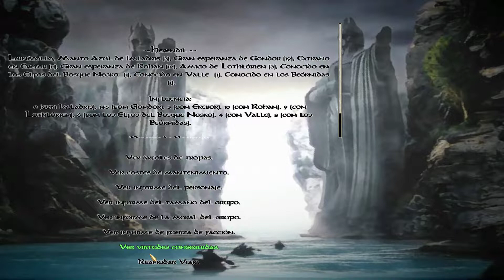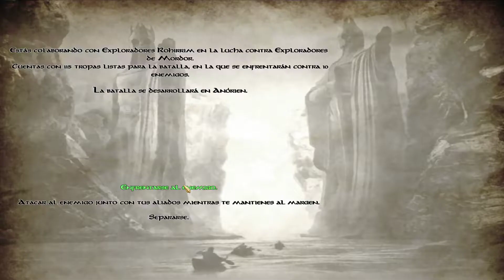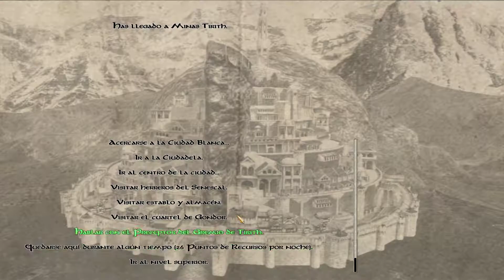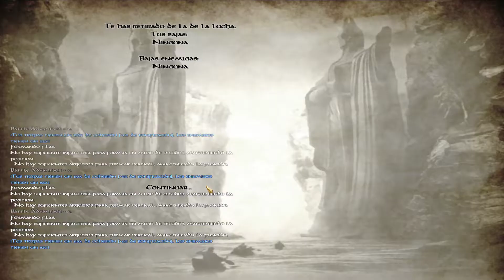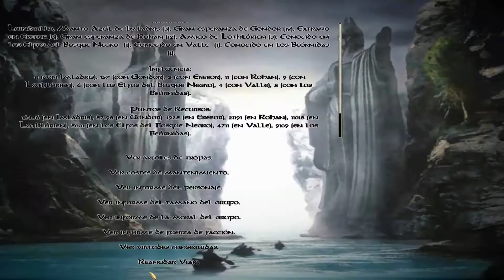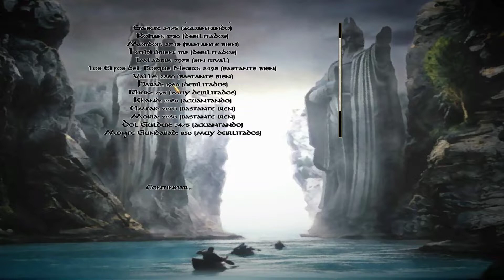🎯 [84] MORDOR TIENE VENTAJA| M&B Warband mods: EL SEÑOR DE LOS ANILLOS | TLD Film Edition Español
¡Bienvenido a otro episodio mas de El Señor de los Anillos!

Título: 🎯 [84] MORDOR TIENE VENTAJA| M&B Warband mods: EL SEÑOR DE LOS ANILLOS | TLD Film Edition Español
Mod: The Last Days of the Third Age
Tipo de vídeo: gameplay español
Calidad: HD
Link de descarga (también esta disponible en la Workshop de Steam)

En esta ocasión os traigo The Last Days of the Third Age (Los últimos días de la Tercera Edad) basado en El Señor de los Anillos. Primera serie de este impresionante mod en el canal, y segunda de este juegazo tipo sandbox.

Soy Herendil, que en élfico significa amigo de la fortuna. Me pusieron este nombre porque fui el único superviviente de un grupo de Dunedain que huyó de las ruinas del Reino de Arnor.

El Rey Brujo, y su Reino de Angmar, son la razón por la que crecí en el Bosque Negro.

¡Únete a nuestra aventura por la supervivencia en esta guerra del bien contra el mal donde yo aun no he encontrado mi lugar en esta historia!

¡No os lo podéis perder! Bienvenidos a El Señor de los Anillos.